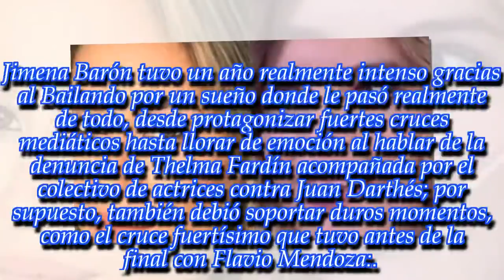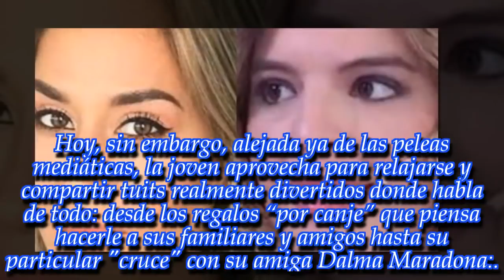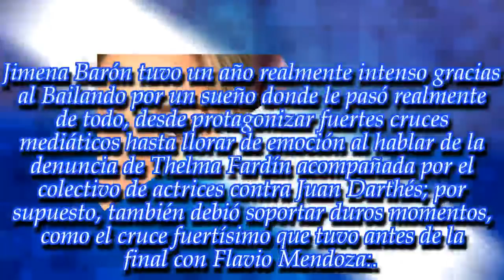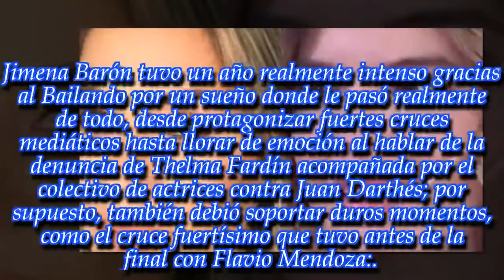NOTICIAS DE HOY - "Te avisé, no..." ¡Picante cruce entre Jimena Barón y Dalma Maradona!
Noticias Principales:
La actriz, modelo y cantante nunca imaginó que la hija de Diego le diría algo así. ¡Mirá su reacción!